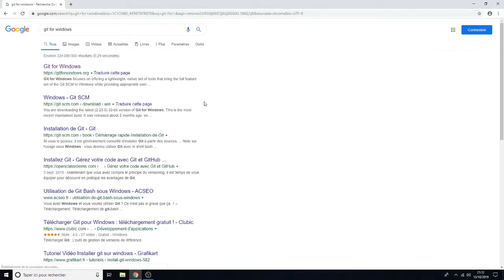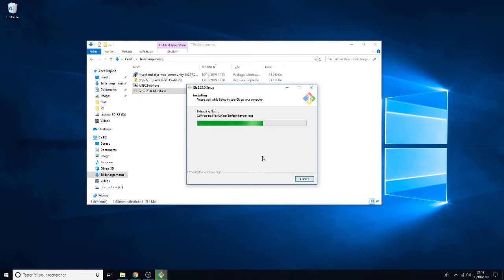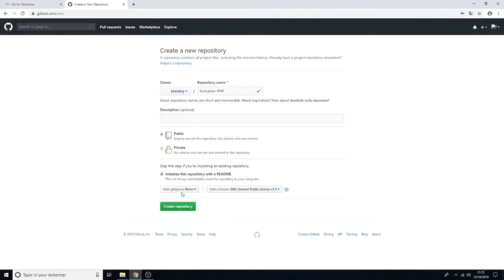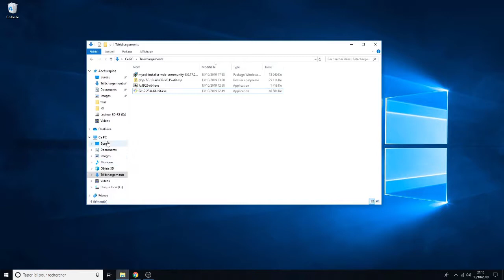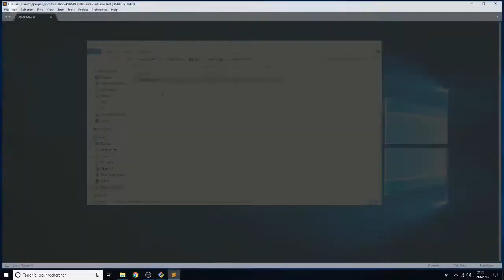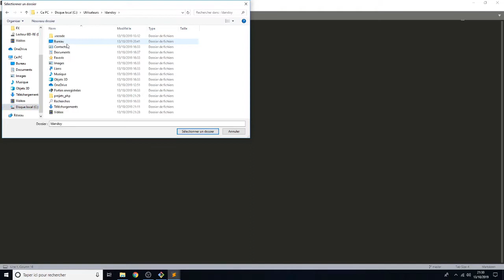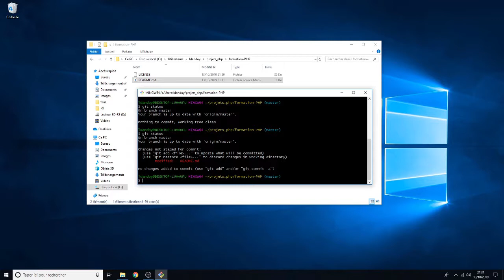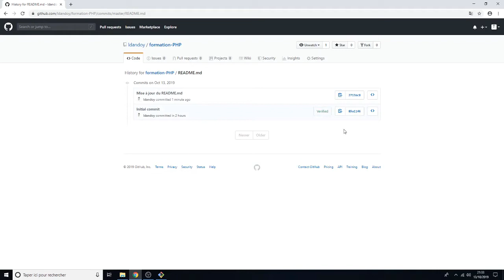Installation de Git sur Windows 10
Dans  cette vidéo nous allons installer Git sur Windows 10. Puis nous allons créer un projet sur github, et enfin nous allons voir les différentes commandes, nécessaire à votre utilisation de Git en tant que développeur PHP.